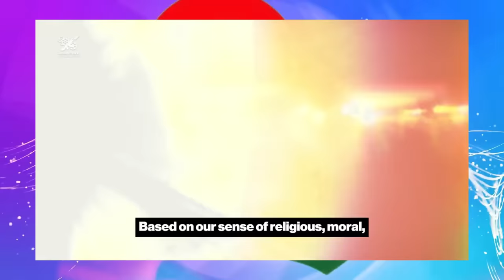Jstudio ~| "እስራኤል ትወድቕ'ላ" ምሁራን። ሓደገኛ ኣንፈት ኣብ ቅድሚት ኣሎ።